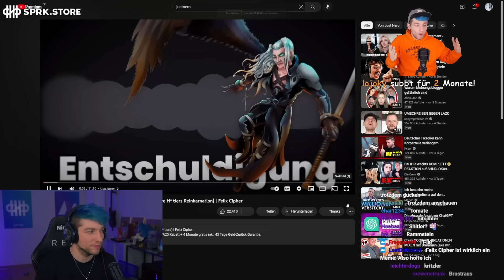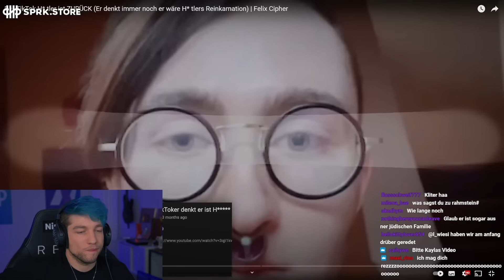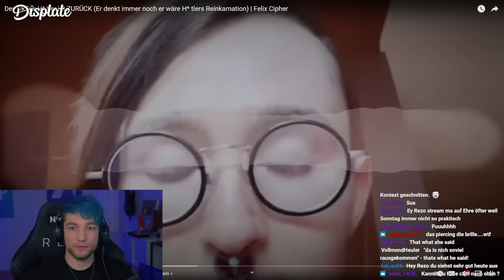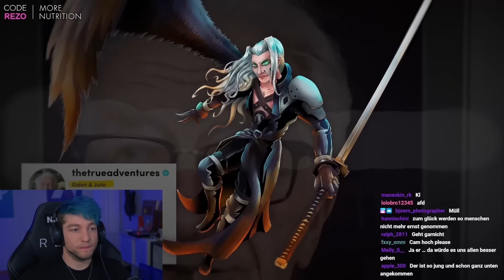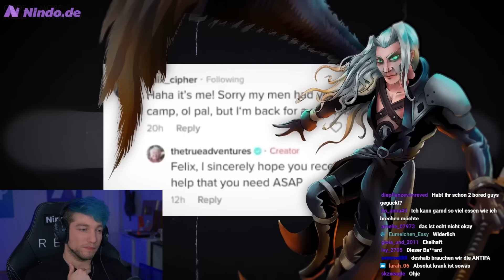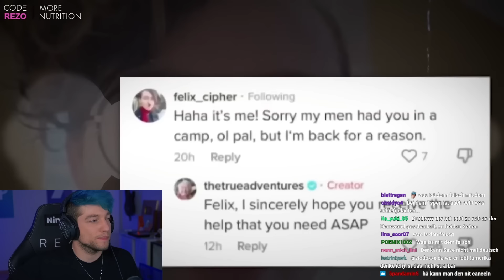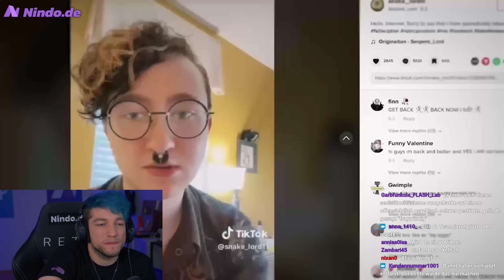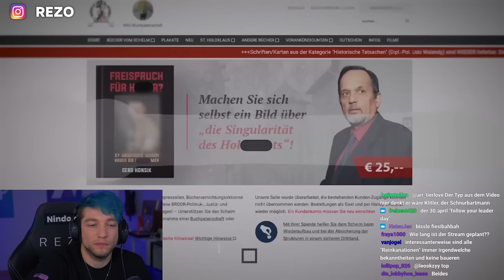Er ist wieder da - TikToker hält sich für H*****?!